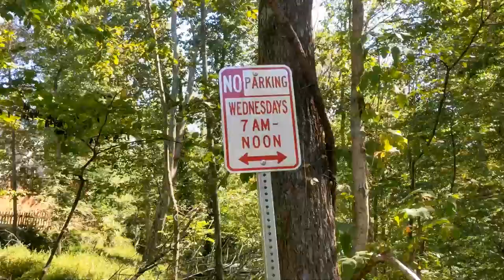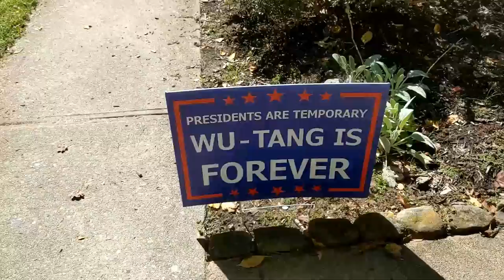Venturing off the ravaged Black Water Creek Trail we discover the abandoned Odd Fellows Nursing Home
One of the great things my father took great pride in is under his direction Lynchburg, VA was able to preserve a HUGE natural area called the Black Water Creek Trail System. It runs the length of the city and was an amazing accomplishment for the City of Lynchburg. While enjoying the trail making a video about the trail I noticed a hundred year old forest that had been obliterated right next to the trail. What a travesty! Let's go for a walk about to look at what Lynchburg is destroying.